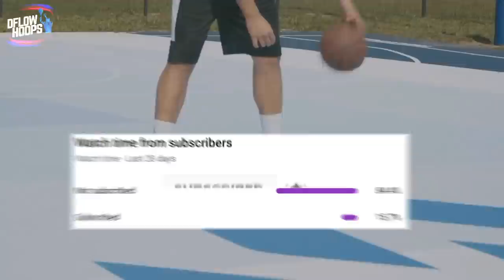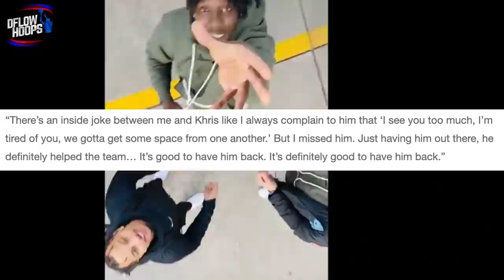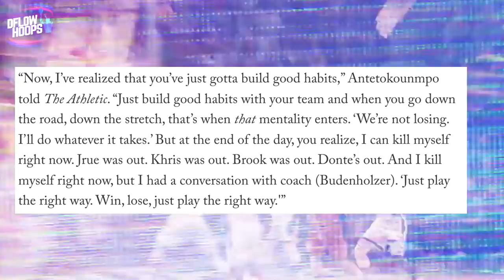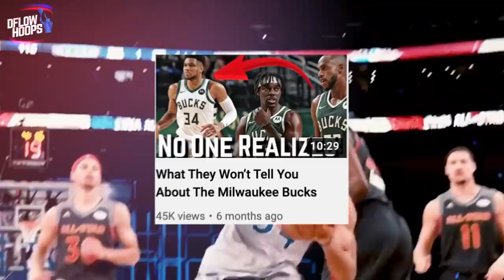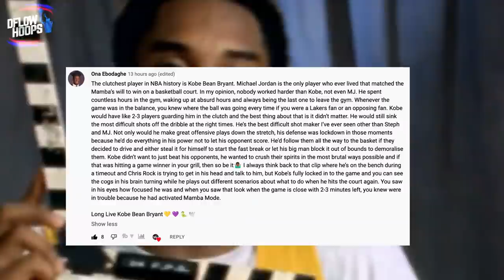The Milwaukee Bucks FINALLY Look Like Reigning Champions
The 2021-22 Bucks may have started 6-8, but with their big 3 of Holiday, Middleton & Giannis all in the lineup this season, they’ve gone undefeated. Winners of an NBA eastern conference most 7 game winning streak entering the game VS Charlotte, the 21-22 bucks finally resemble like the squad that won the finals last summer. The 3 point addition of Grayson Allen has helped out, and maybe Boogie Cousins can add something as well. Regardless the bucks need their starting 5 man Brook Lopez to get healthy.

Last Video: Why Stephen Curry Gives Me Flashbacks Of Watching Kobe Bryant

Milwaukee Bucks
Bucks 2021-22